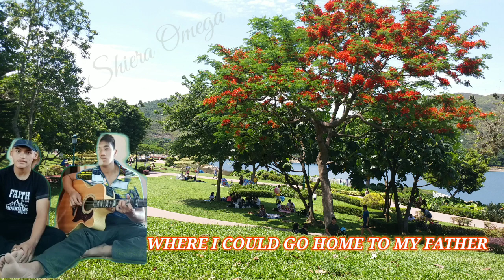Blessed Hope song Cover with lyrics ||Ezra Tiw-an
Blessed Hope_ FBCFI_Original_Recording written by JerryDoton & sung by Pastor AldrinOggang.